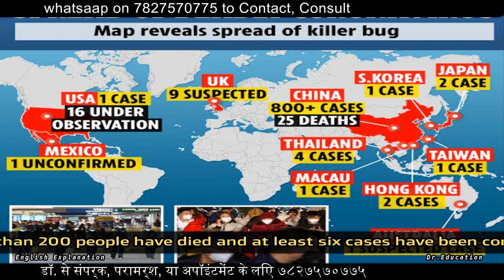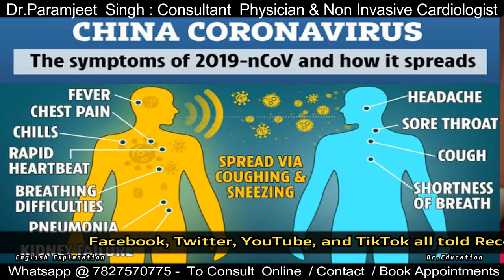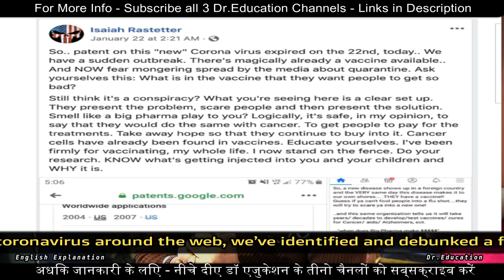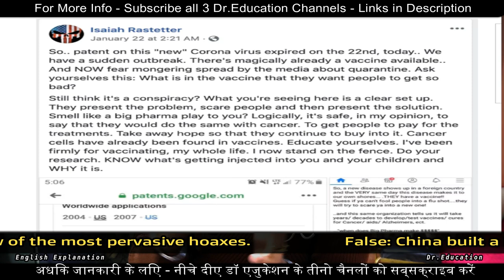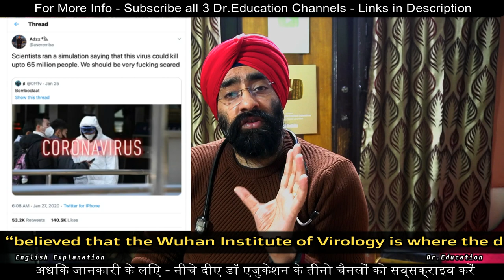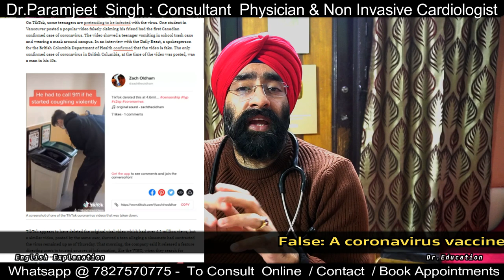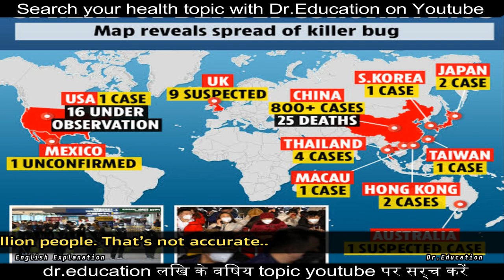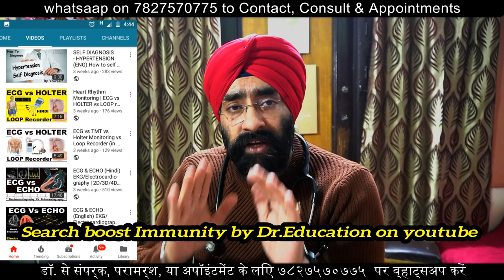CoronaVirus Complete Information - Part 4 : Beware of Fake News & Posts | Dr.Education